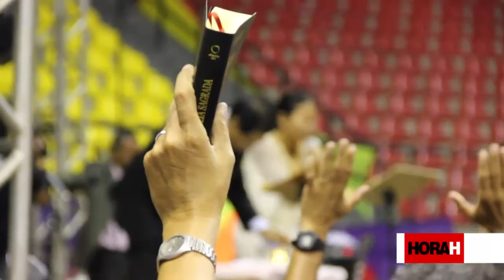Pastor coreano reúne 3 mil em Marília; evento celebrou 83 anos da 1ª Igreja Batista.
3 mil evangélicos vão ao ginásio de esportes assistir à conferência do pastor Yoon, da Coréia do Sul, presidente de organização Batista naquele país com mais de 200 mil integrantes. O evento marcou também a festa de celebração das células da 1ª Igreja Batista de Marília e os seus 83 anos na cidade. VEJA mais aqui no HORA H.